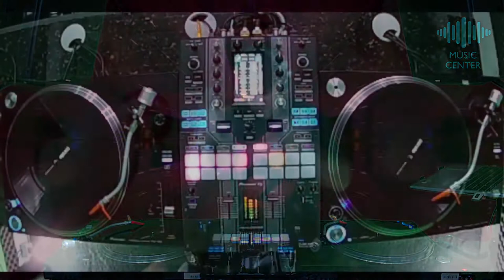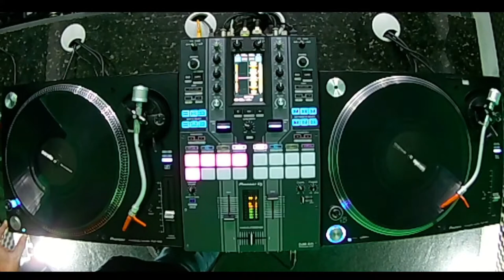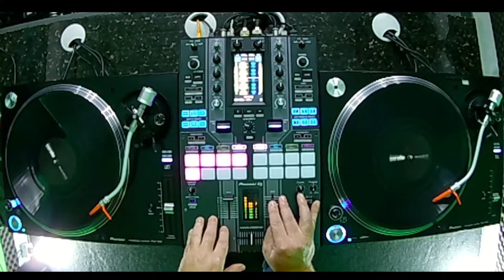DJ Fabio Reder - Dance Music 2000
Dance Music 2000 DJ Live Set, Canal Music Center.

2021/07/17

01 Gadjo Feat. Alexandra Prince - So Many Times (Edit Mix)
02 Ian Carey Feat. Michelle Shellers - Keep on Rising (Vocal Mix).mp3
03 Nightcrawlers - Push The Feeling On (JCA Mix)
04 Alex Gaudino Feat. Crystal Waters - Destination Unknown
05 Laurent Wolf - Saxo (Vocal Remix)
06 Guru Josh Project - Infinity 2008 (Klaas Vocal Re-Edit)
07 Get Far - Shining Star
08 Moony - I Don't Know Why (A. Viale & DJ Ross Remix)
09 Erika - I Don't Know
10 Magic Box - If You
11 Kasino - Megamix
12 Jean Claude Ades - Jean Claude Ades - Fly Away (Main Mix)
13 The Underdog Project - Summer Jam (Dance Movement Extended Mix)
16 OZone - Dragostea din tei (2004 DJ Ross Extended Remix)
17 Dj Frederick - La Folia